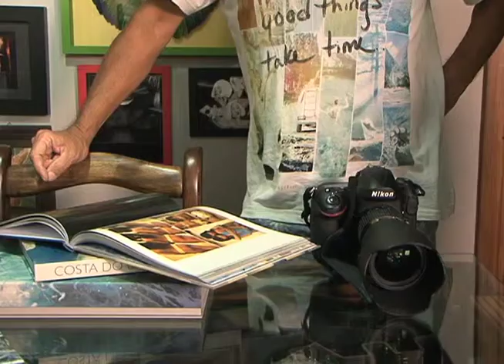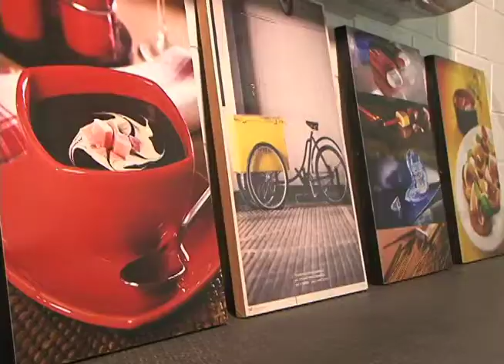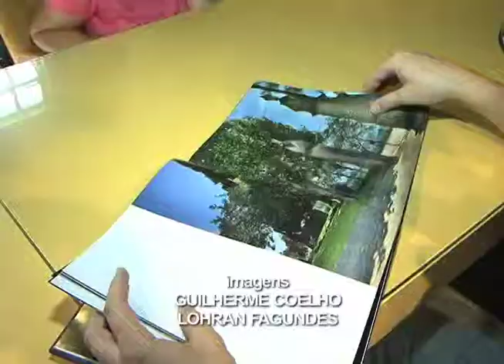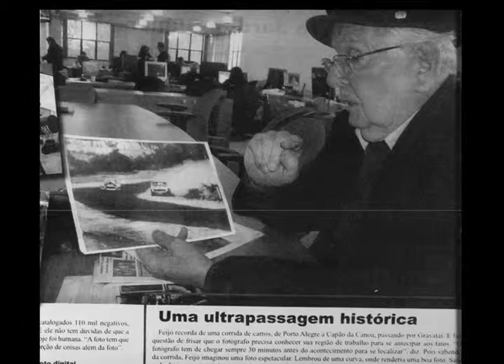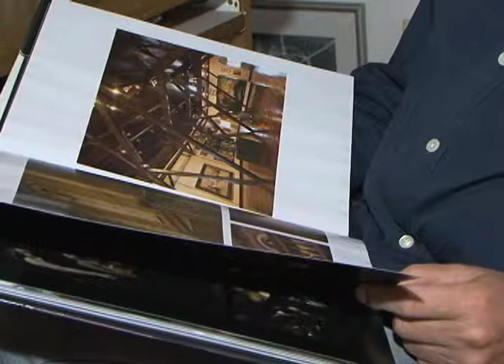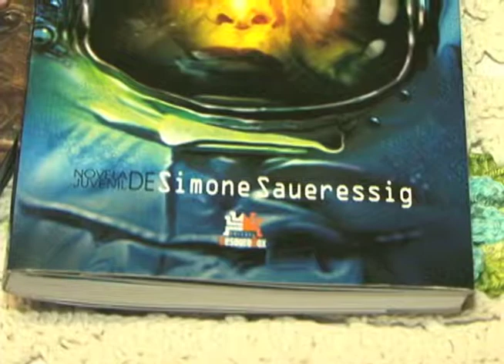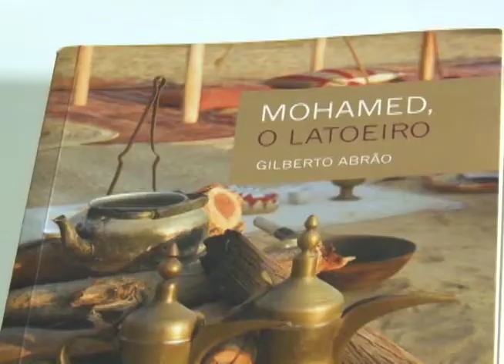TV Feevale - Especial Aniversário NH - Parte 2